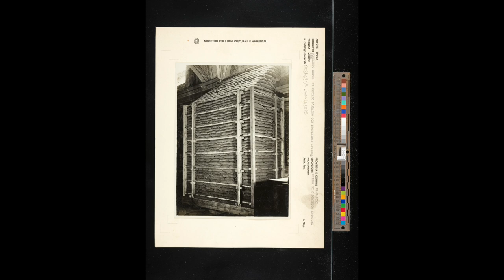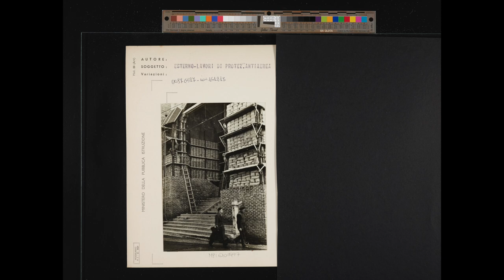The Cultural Consequences of War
Words are by Marino Lazzari, in La Protezione del Patrimonio Artistico Nazionale dalle Offese della Guerra Aerea, edited by Direzione Generale delle Arti, published by Le Monnier, 1942